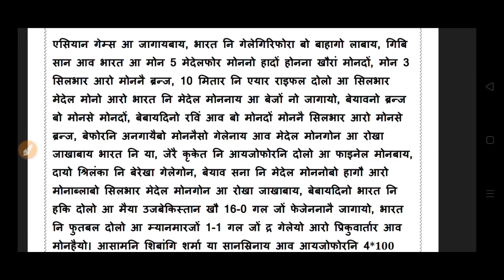Bodo news 25 Sept/ BPF आव 1700 जइन। होखारजानाय बर'फोरखौ EM आ।